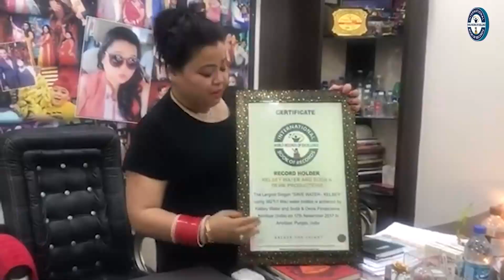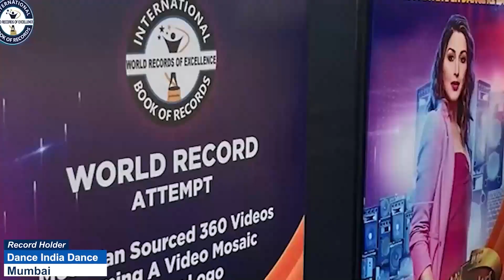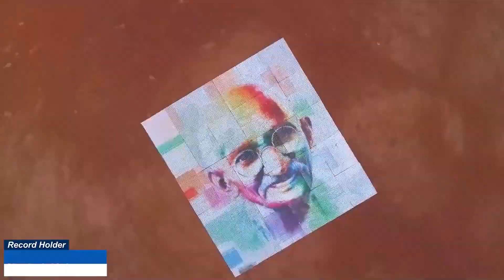YOUNGEST GIRL TO PERFORM MAXIMUM HULA HOOP SPINS AROUND THE WAIST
The World Record of "YOUNGEST GIRL TO PERFORM MAXIMUM HULA HOOP SPINS AROUND THE WAIST" was achieved by SAACHI DANG on 31st May 2023 from Hyderabad (Telangana) India. 3 years 6 months 23 days old kid Saachi Dang, student of The Gaudium School (Hyderabad) performed 170 hula hoop spins around her waist non-stop and has set a new world record for International Book of Records.
Full Story:

Video Highlights

What is the world record for hula hooping for 12 year olds?
12 साल के बच्चों के लिए हुला हूपिंग का विश्व रिकॉर्ड क्या है?
Who has the most hula hoops recorded?